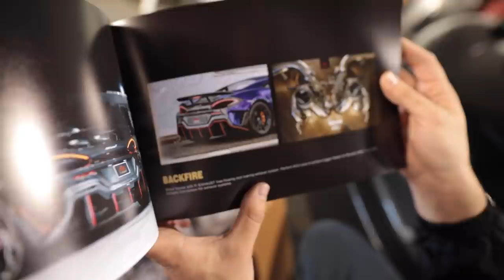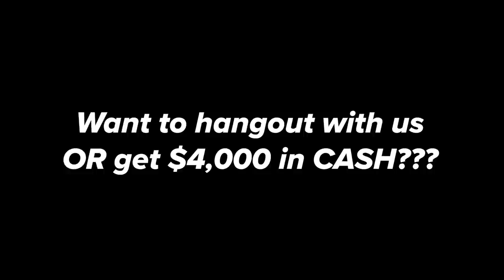Inches From Death In An $800,000 Super Car!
After building an 1,100+ horsepower McLaren 765LT, taking it on the road for the first test drive didn't quite go as planned!

With these, Alpha should be flowing some CRAZY flames!! FI Exhaust makes exhausts for all kinds of cars ranging from a Mustang to a McLaren 720S, so check them out for your own ride!

Use code "itsjusta6" and get free upgraded ground shipping with The Retrofit Source or,
use code "justa6" and get a free unboxing pocket knife from The Retrofit Source! -

Black Mustang:
Suspension - BMR Suspension

GT350:
Twin Turbo Kit - Hell Horse Performance